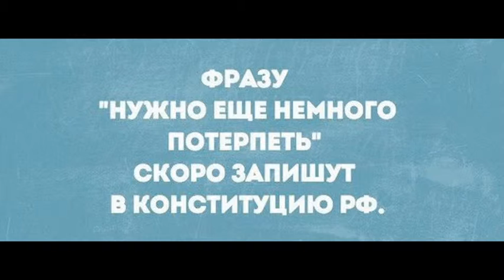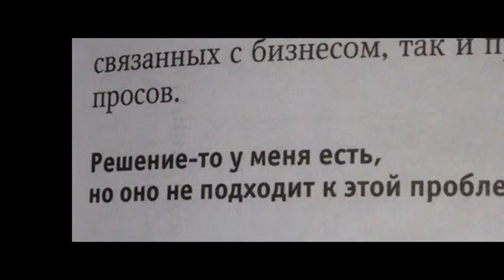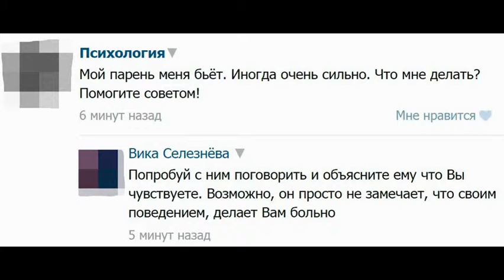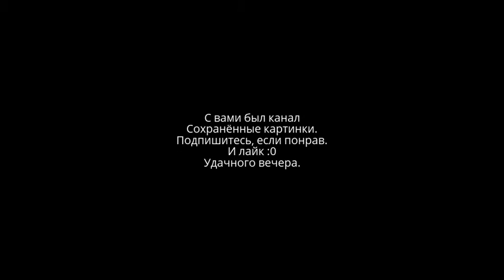Смешные картинки: Моя широкая кость #45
Будет много интересного.